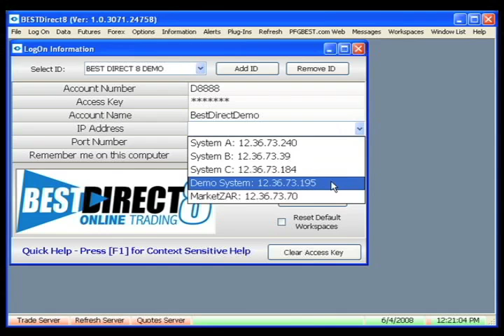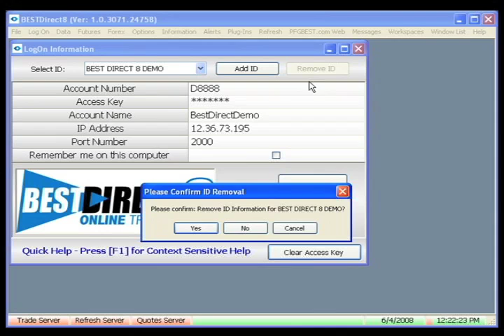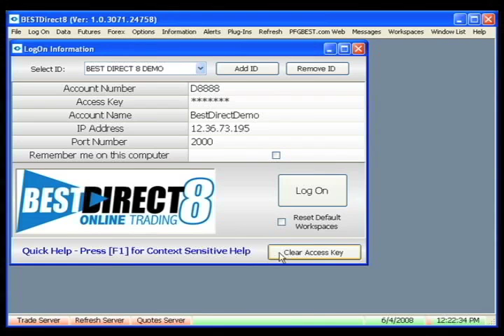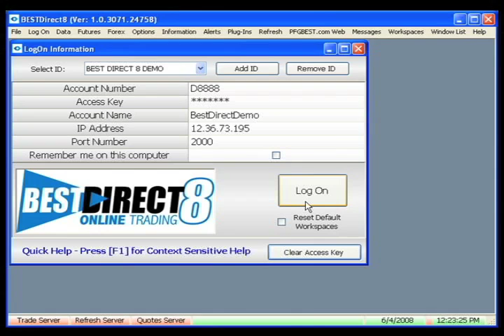How to Log-In to your PFGBEST BESTDirect Online Trading account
This video explains how to login to your BESTDirect Online Trading account with PFGBEST. Information you'll need is your PFGBEST account number, access key, account name, IP address and port number.